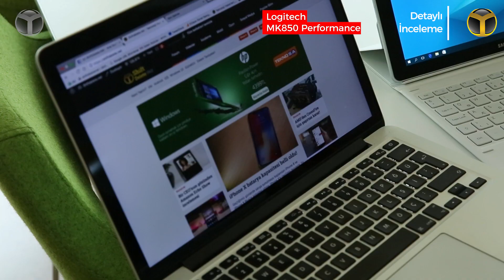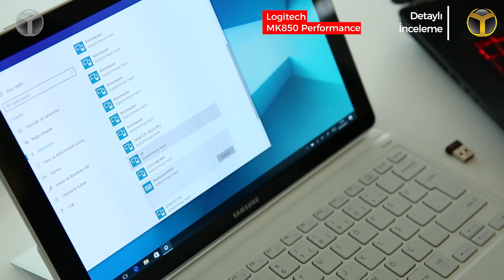Aynı anda 3 bilgisayarı kontrol edin! MK850 Performance inceleme!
MK850 Performance inceleme videosu ile karşınızdayız. Logitech tarafından üretilen iki farklı yenilikçi teknolojiye sahip olan bu klavye mouse seti çalışma hayatına yeni bir soluk kazandırıyor. İsterseniz incelememize bu ikilinin teknik özelliklerine göz atarak başlayalım.

MK850 Performance özellikleri ve fiyatı

MK850 Performance setinin içerisinde Logitech M720 Triathlon mouse kullanılıyor. Öncelikli olarak ergonomiyi hedefleyen MK850 kaliteli malzeme yapısı ile dikkat çekiyor. Özellikle klavyenin avuç içi kısmında kumaş bir yastık kullanılmış olması, uzun çalışma saatlerinde bile bileklerimizin yorulmamasına yardımcı oluyor. Aynı zamanda M720'nin de bu konfora destek veren kauçuk bir dış kaplaması olduğunu hatırlatalım. Unifying ve Bluetooth bağlatı desteği sunan ikili, ortak bir dongle kullanıyor.

Ergonomik tasarım aynı zamanda çalışma hızınızı düşürmeyecek bir yapıya sahip. Yüksek hızlı kaydırma tekerleği sayesinde çoklu sayfalar ve raporlar içinde kolayca yol katetebilirsiniz. Klavyenin tuşlarının geniş ve ayrık yapıda olmasıysa yazım hızınızı önemli ölçüde etkiliyor.

Ama bu MK850 Performance adlı ürünü özel kılan şeyler içerisinde barındırdığı teknolojide gizli. Bu klavye mouse setini aynı anda üç farklı cihazda kontrol edebiliyorsunuz. Bluetooh bağlantısını kullanarak aktif ettiğimiz Easy-Switch, bizim hem klavye hem de mouse'u üç ayrı cihaza aynı anda tanımlamamızı sağlıyor.

Cihazlar arasında geçiş yapmak ise çok kolay. Tek yapmanız gereken cihazların üzerinde bulunan 1-2-3 butonlarından birini aktif etmek. Bunu yaptığınızda hangi rakamı hangi cihaza atadıysanız hiçbir gecikme olmadan onu kullanıyorsunuz.

Diğer bir konuşulması gereken özellik ise Logitech Options yazılımı ile kullandığınız Flow teknolojisi. Bu özellik sayesinde bir cihazınızda kopyaladığınız belgeyi bir diğerine yapıştırabiliyor, tüm tanımlı cihazlarınız arasında organik bir ekosistem oluşturabiliyorsunuz. Üstelik mouse'u diğer bilgisayara geçirdiğinizde akıllı bağlantı klavyeyi de tanıyacak ve onu da ilgili bilgisayara aktarabilecek.

Kablosuz bağlantılar için şifremeleme de kullanan MK850 pil ömrü tarafında da hayli iddialı bir set. Klavye 36 ay kullanıma bağlı pil ömrü sunarken, mouse tarafında bu süre 24 ay olarak karşımıza çıkıyor. Kaba bir hesapla, klavyeyi pilini değiştirmeden yaklaşık 3 yıl, mouse'u ise yaklaşık 2 yıl sorunsuz kullanabiliyorsunuz.

:: Logitech'in klavye mouse ikilisini siz nasıl buldunuz?